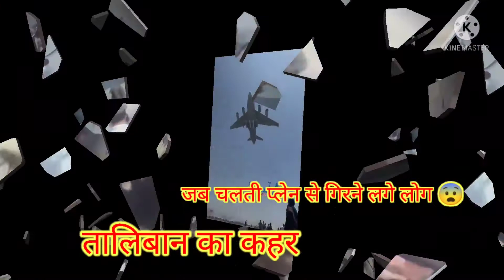अफगानिस्तान में आतंक का कहर#terrorism